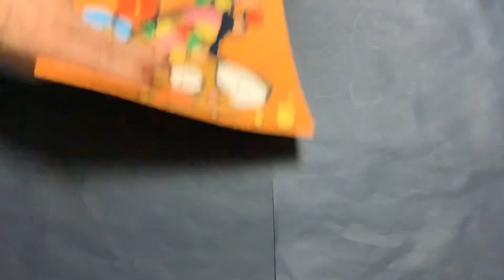石野容三の芸術。第531回。色紙サイズカラーペーパーにアクリルガッシュ。色彩が一変した！よろしければチャネル登録お願いします！